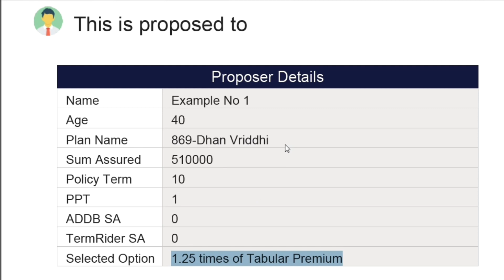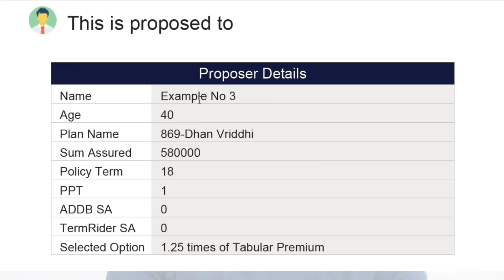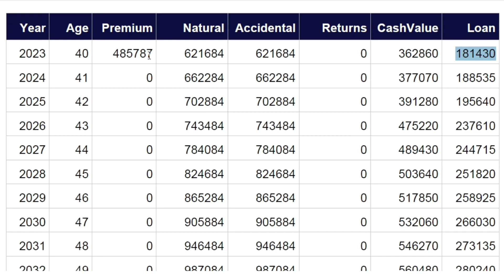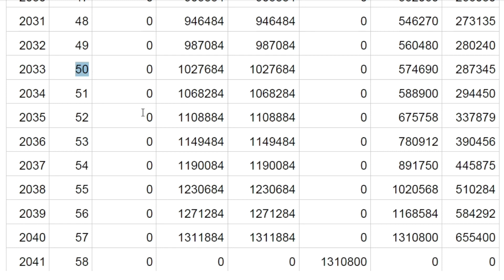LIC নিয়ে এল দুর্দান্ত প্ল্যান Dhan Vriddhi টাকা রাখলেই হবে ডবল | LIC Dhan Vriddhi Policy Returns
This video helps you understand about all the information of LIC নিয়ে এল দুর্দান্ত প্ল্যান Dhan Vriddhi টাকা রাখলেই হবে ডবল | LIC Dhan Vriddhi Policy Returns
LIC launches single-premium Dhan Vridhhi (plan no. 869) with guaranteed return; available till September 30, 2023
Time Stamps:
00:00 Introduction
00:05 LIC's Dhan Vridhhi Plan 869
00:52 Example No. 1 (10 Years PPT)
03:42 Example No. 2 (15 Years PPT)
05:24 Example No.3 (18 Years PPT)
07:31 My Opinion
Hashtags -
Thank You Very Much For Watching Our Videos
Ganesh Sarkar
Insurance Advisor / Admin
Bengali Insurance Tech